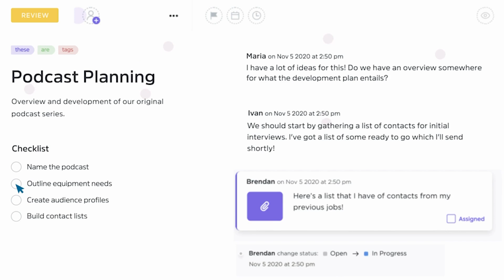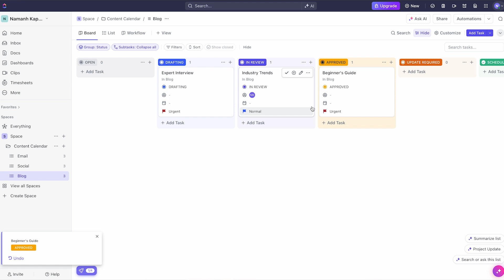Asking Google Engineering Manager How To Get Hired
// Today, I sit down with Dhirendra Sinha, an Engineering Manager at Google with over 20 years of experience. He started his career as a software engineer and then slowly rose up the ranks. With a wealth of experience at startups and big tech, Dhirendra gives us an inside view into hiring and the current tech market. You'll want to watch till the end because he interviews candidates like you every single day. Here are the secrets.

Timestamps:
0:00 - Montage
0:20 - Intro
0:48 - Interview
5:29 - ClickUp Shoutout (Ad)
6:20 - More Questions

3.5 mm Headphone Jack Adapter